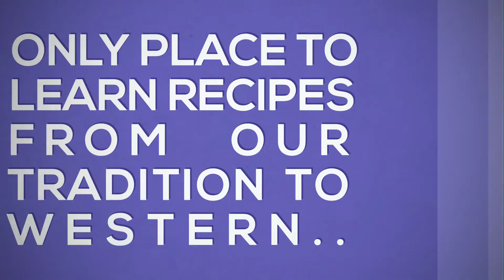Gayatri Kulkarni's पाककला- Intro video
Join WhatsApp chat with Gayatri Kulkarni's पाककला by clicking on this

Introducing a very good app for online purchases... More than 35000  products available on a click with affordable prices...

मला प्रतिलिपि वर फॉलो करा,

भारतीय भाषेतील अमर्याद साहित्य वाचा, लिहा आणि ऐका अगदी विनाशुल्क!

I'm on Instagram as @gayatri_kulkarni_025. Install the app to follow my photos and videos.